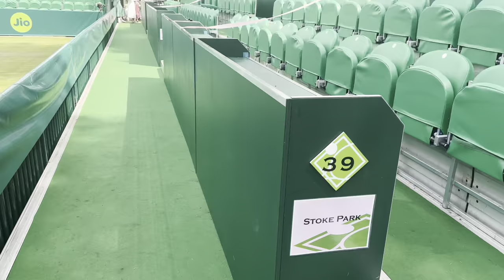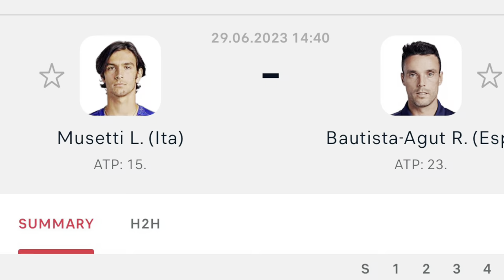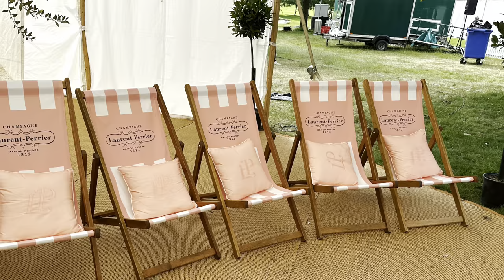The Boodles Tennis: Lorenzo Musetti Vs Roberto Bautista-Agut !